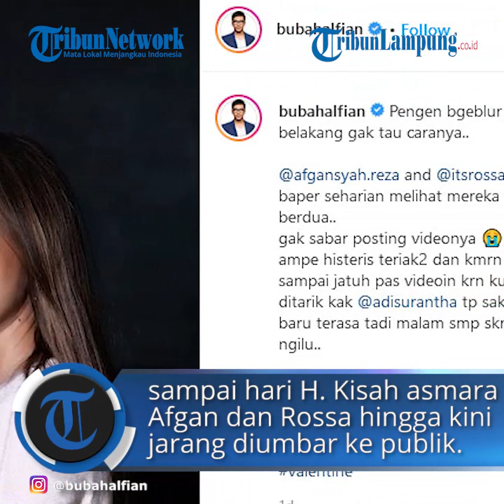Artis Rossa dan Afgan Jadi Sorotan Setelah Bubah Alfian Tulis Caption ini Pada Unggahannya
TRIBUNLAMPUNG.CO.ID - Bubah Alfian unggah potret romantis Rossa dan Afgan. Berikan doa lancar sampai hari H.
Kisah asmara Afgan dan Rossa hingga kini jarang diumbar ke publik.
Keduanya tak pernah secara gamblang mengungkapkan status hubungan mereka.
Make up artist (MUA) Bubah Alfian baru-baru ini mengunggah potret romantis Rossa dan Afgan di akun Instagramnya, Sabtu (13/02/2021).
Tampak Rossa meletakkan sebelah tangannya di dada Afgan.
Keduanya memamerkan senyum manis.
Salah satu yang menjadi sorotan yakni caption unggahan Bubah Alfian yang mendoakan Rossa dan Afgan lancar sampai hari H.
Pengen bgeblur yang belakang gak tau caranya..
@afgansyah.reza and @itsrossa910
baper seharian melihat mereka berdua..
gak sabar posting videonya
ampe histeris teriak2 dan kmrn jg sampai jatuh pas videoin krn kursi sy ditarik kak @adisurantha tp sakitnya baru terasa tadi malam smp skr masih ngilu..
Ya Allah.. semoga lancar smp hari H aminnnnn Tuhan..
Sontak unggahan Bubah dibanjiri komentar warganet termasuk dari rekan artis.
Beberapa menanyakan maksud hari H yang dimaksud Bubah Alfian.
Ada yang mendoakan Afgan dan Rossa lancar sampai pelaminan.
"Jawabannya rahasia," kata Rossa akhirnya. (TribunStyle.com/Yuliana)
Artikel ini telah tayang di Tribunstyle.com